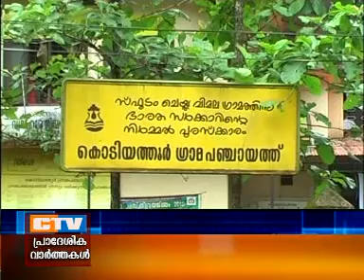CTV NEWS 2 11 2013 KODIYATHOOR PANCHAYATH PENTION